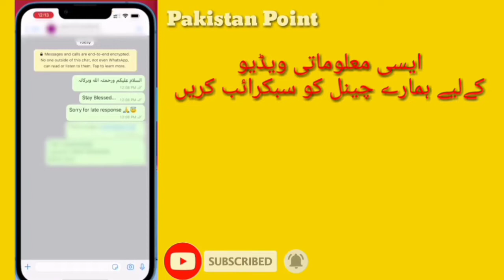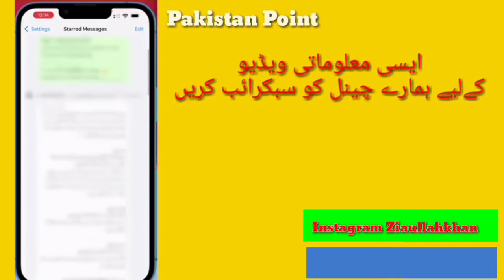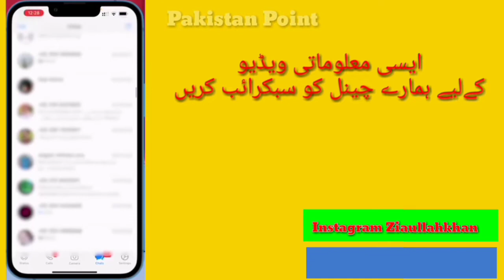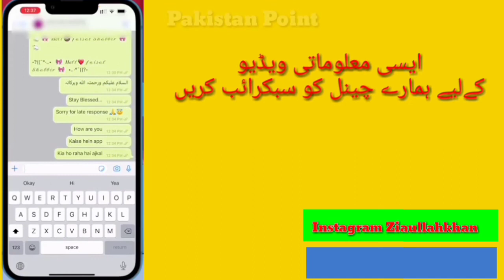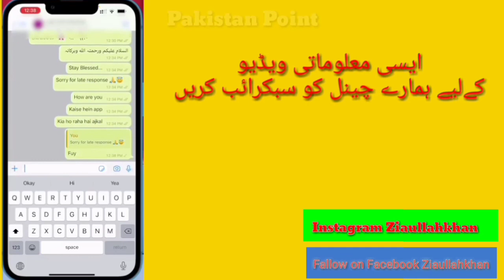Useful WhatsAppTrick||New Hidden Settings and Tricks of Whatsapp_Tips&Hidden_Feature byPakistanPoint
Useful WhatsAppTrick||New Hidden Settings and Tricks of Whatsapp_Tips&Hidden_FeaturebyPakistanPoint